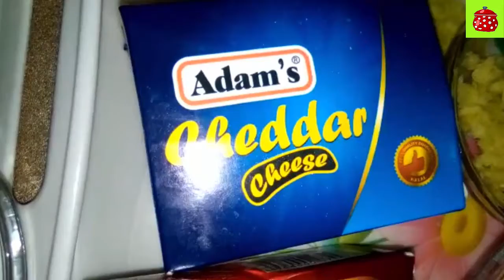CHICKEN PIZZA CRUST | DOMINO"S PIZZA BY MARIAM'S RECIPES | PIZZA TIME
Hey! its pizza time today we will make chicken pizza crust followed to domino's pizza we will make this pizza without oven it is one of the favourite item in fast foodour nearest arount pizza delivers are pizza hut,i have already shared pizza dough recipes and new york pizza recipe also
in my future videos also i will make more videos on how to make pizza,dominos cheese burst pizzais one of my favourite so i will soon share this pizza recipe in urdu.This time i am sharing no bake pizza without oven this is very easy pizza with mozzarella and chadder cheese.I love to share tastyand healthy pizza recipe ever.Keep on watching and like mariam's recipes for more fast food recipes.